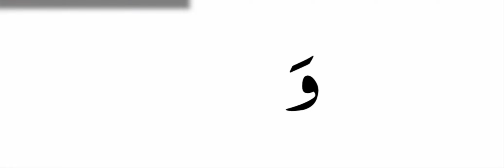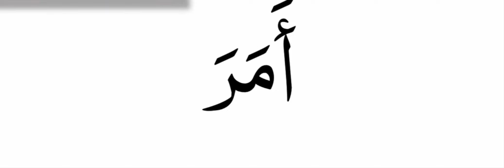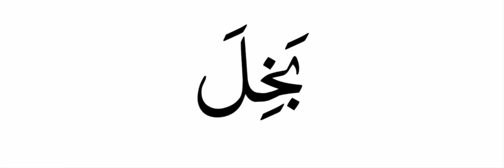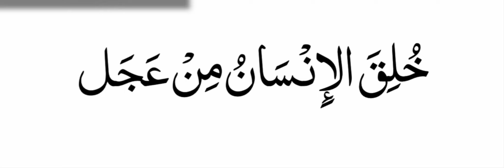Learn how to read the Quran | lesson 21 | Paano basahin ang Quran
Learn how to read the Quran step by step. An easy way to learn The Quran especially for beginners. Brothers and sisters please feel free to view all the lessons on my channel.